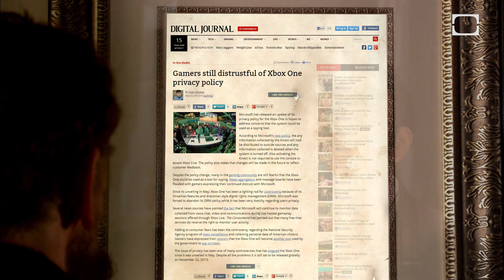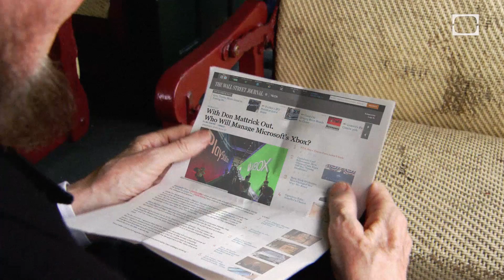Abe Lincoln Says Xbox One Blows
Xbox One will spy on you. You know who else spied? John Wilkes Booth. So, in conclusion if you buy an Xbox One you're basically shooting me in the head. Way to go butt-weeds.

Check out Anyhoo, the latest show from Revision3. Anyhoo is a daily dose of surprising lists and bizarre facts.

Welcome to Brutally Honest Abe, where one of our nation's most beloved presidents gets real on everything from historical figures to pop culture. If you can't stand the heat, get out of the log cabin.

What should Abe discuss next? Leave a suggestion below in the comments!